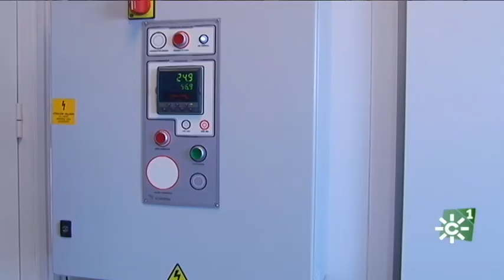Estudio del cultivo del almendro en el IFAPA en la provincia de Sevilla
Las plantaciones de almendros se han duplicado en los últimos años. De hecho se están arrancando olivos y naranjos para cultivar este fruto seco que tiene buen precio en el mercado. Para asesorar a los agricultores, el Instituto de Investigación y Formación Agraria (IFAPA) ha puesto en marcha una finca donde investigan la producción de almendros en terrenos de secano o con poca agua.
El almendro era un cultivo residual que ocupaba tierras de secano en las laderas de los montes en las provincias de Granada, Almería y Málaga. La situación ha cambiado. La gran demanda de este fruto seco ha convertido al almendro en uno de los cultivos más rentables. Al calor de esta fiebre del almendro se ha duplicado la superficie y la producción en los últimos diez años.
El Instituto de Investigación y Formación Agraria  ha puesto en marcha una finca experimental donde trabajan con árboles en secano y en regadío. No lejos de esta finca hay otra en ecológico a la que no se le aplica ningún tratamiento fitosanitario. Produce menos cantidad pero la calidad del fruto es muy superior. En los laboratorios se estudian las enfermedades del almendro y cómo tratarlas. Enfermedades que se han incrementado al plantar los almendros en regadío o en explotaciones intensivas. También porque se están utilizando nuevas variedades.
Es un cultivo muy productivo. En plantaciones adultas se superan los mil kilos de pepita por hectárea. La media de lo que se paga por cada kilo de pepita de almendra está en torno a los cinco euros aunque este año la campaña comenzó con precios más bajos.
Altos precios, poca mano de obra y buena adaptación a nuestro clima. Es el segundo árbol en extensión de Andalucía, detrás del olivo.

Intervenciones: Francisco Coca (Técnico de cooperativa), Iván Francisco García Tejero (Investigador Titular IFAPA), Saray Gutiérrez (Estudiante de tesis doctoral sobre el almendro),
Nieves capote (Investigadora de IFAPA).

Programa Tierra y Mar 1332. Emisión  11  de octubre  de 2020. Canal Sur Televisión]

Coeditora: Mª José Gómez-Biedma
Realizador: Daniel Berzal
Producción: Inmaculada Villalba
Redactor/a: Ángela Blanco
Operador de cámara: Abraham Sánchez
Montaje: Mac de Paz
Documentación: Pilar de la Torre

11/10/2019